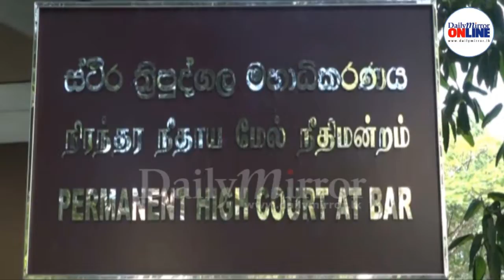Writ petition against Gota not genuine: CA